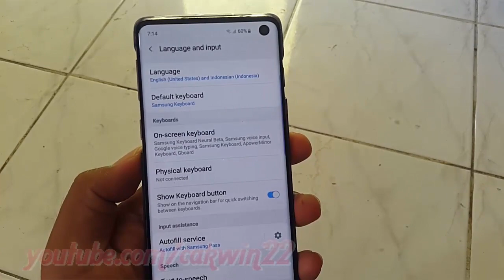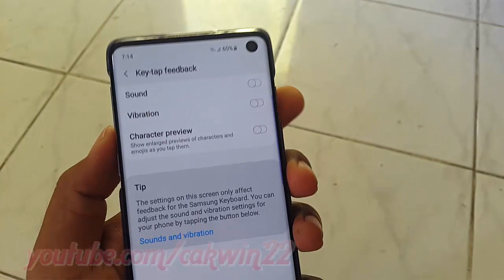Samsung Galaxy S10 : How to enable or disable Samsung Keyboard Sound (android pie)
This video show How to enable or disable Samsung Keyboard Sound
 in Samsung Galaxy S10.  In this tutorial I use Samsung Galaxy S10 SM-G973F/DS Duos International version with Android 9.0 (Pie).